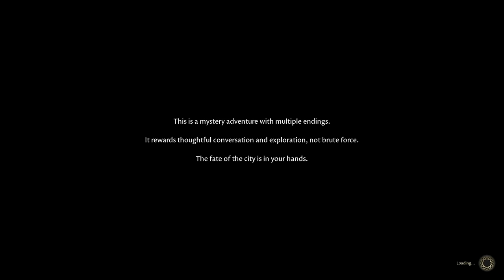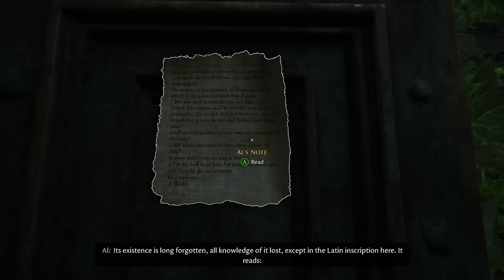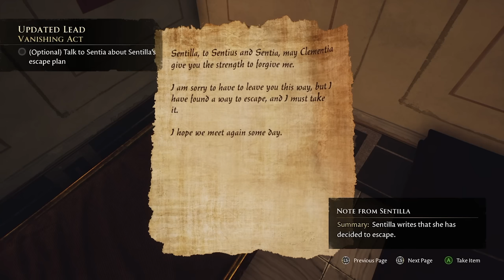The Forgotten City - #1 - Archeology Hard Mode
Soraya joins us for another Roman history game! Wait, no. Roman MYSTERY game... eh, close enough.

_______▼ PLAYLIST ▼_______

________▼ TWITCH ▼_________

________▼ LINKS ▼_________

_______▼ CREDITS ▼________

________▼ MUSIC ▼_________